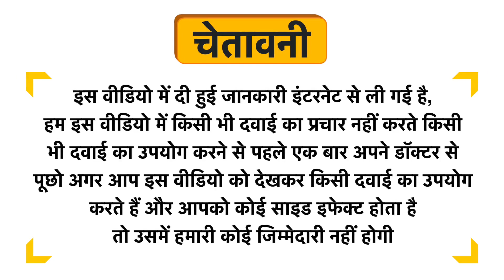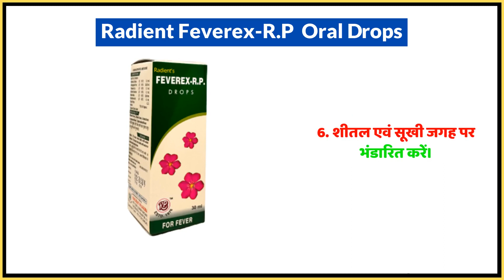Radient Feverex-R.P Oral Drops Uses in Hindi | Side Effects | Dose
Radient Feverex-R.P  Oral Drops Uses in Hindi | Benefits | Side Effects | Dose